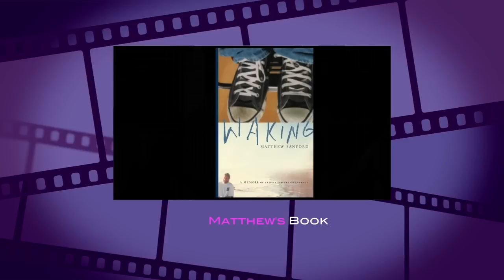Conversation with Matthew Sanford Iyengar Yoga Teacher